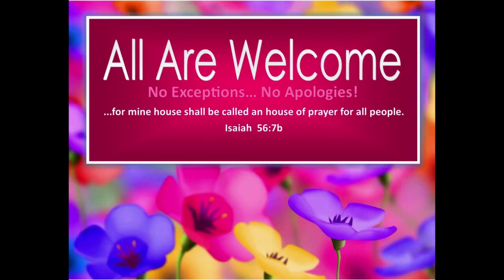4/7/24 SERMON: "Thespian Christians" (Act Like A Christian or Act As Christians Ought To Act)